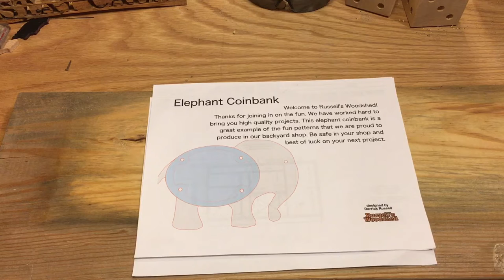Makers Care 2016 - Elephant coin bank - fun scroll saw project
Todays project: Makers Care 2016 - Elephant coin bank - fun scroll saw project
Project time: a few hours with paint and glue dry time
Project Notes: custom scroll saw projects are so much fun
Materials: 2x10 board, plexiglass and wooden pegs

Thank you Steve Ramsey for hosting Makers Care 2016.

Would you like to make one of these coin banks?

This original pattern was designed using Graphic on a MacBook Pro.
This video was recorded using only an iPhone 6s Plus. We use iMovie on a Mac to edit our videos.